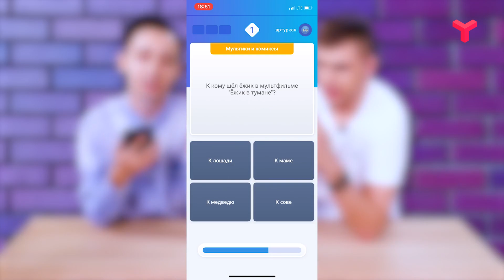ТОП-5 ИГР НА ТЕЛЕФОНЕ ДЛЯ ДВОИХ - «Утро с Вами» 27.03.2020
Пока массовые развлечения в России в дефиците, мы продолжаем поиски забав на мобильных устройствах. В этот раз @arthurbrutyan (Артур Брутян) составил рейтинг игр для двоих! А в киберсхватку с ним вступил @id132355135 (Данил Патлин) . Смотреть!